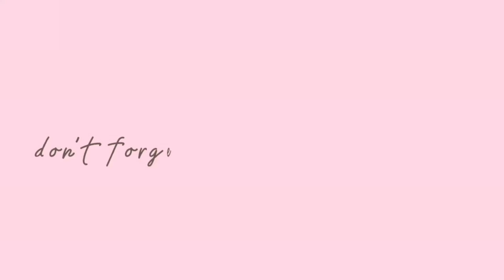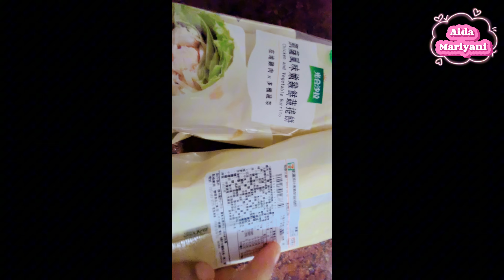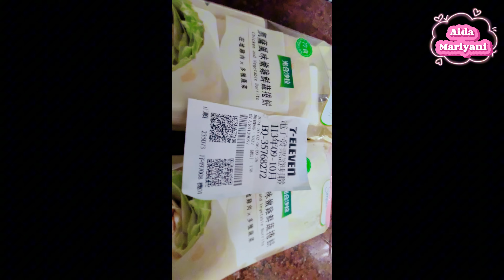🔴🇹🇼KEBAB⁉️PAGI-PAGI BERBURU SARAPAN KEBAB TER ENAK DI SEVEN TAKUT KEHABISAN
Assalamu'alikum wr.wb
Selamat pagi sahabat online ku,,
Vlog ini berisi tentang Aktifitas keseharian aku sebagai tkw taiwan ya, Terimakasih sudah klik video ini jangan lupa dukungan nya ya sahabat online ku untuk Like, Komen, & Subscribe,serta kritik dan saran jangan lupa nyalakan lonceng notifikasinya agar sahabat online ku tidak ketinggalan up video terbaru ku Terimakasih 🥰